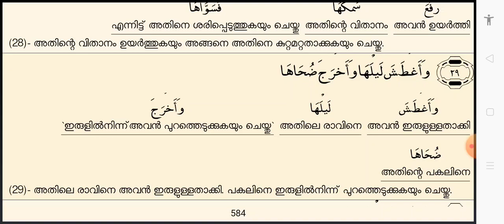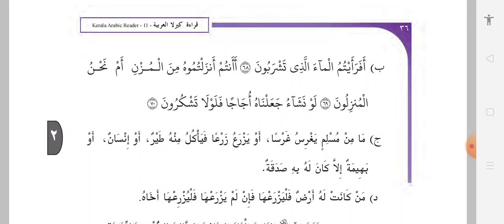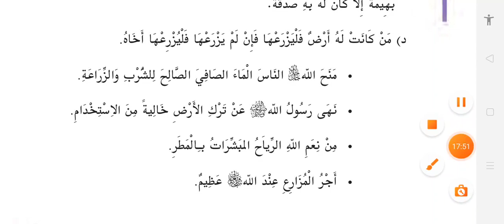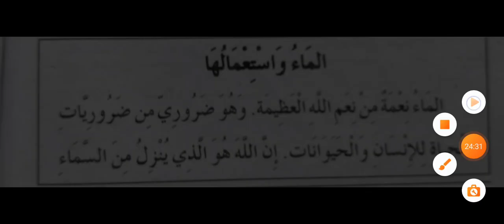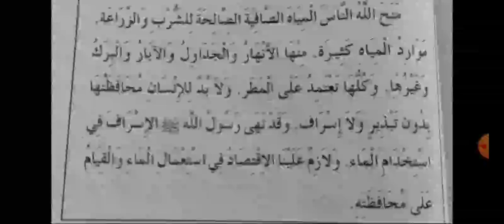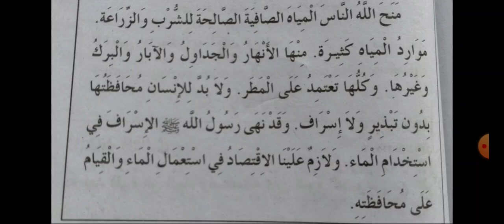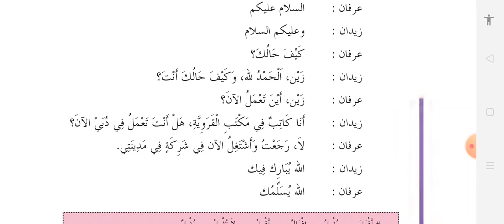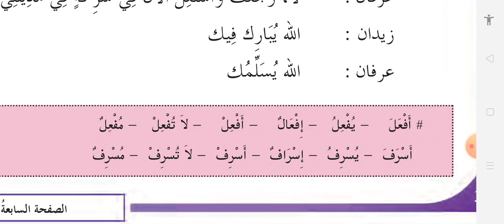plus one Arabic